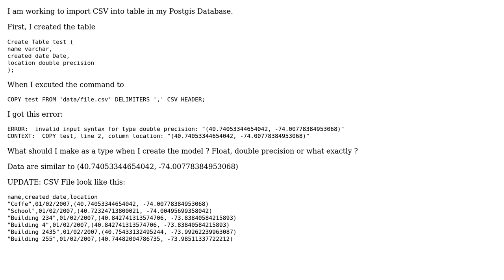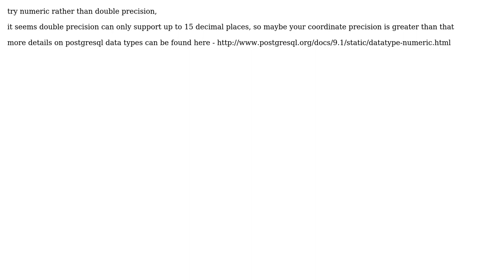GIS: Import CSV file into Postgis DB with Location-field formatting? (2 Solutions!!)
GIS: Import CSV file into Postgis DB with Location-field formatting?

With thanks & praise to God, and with thanks to the many people who have made this project possible! | Content (except music & images) licensed under CC BY-SA | Music | Images & others | With thanks to user user3001937 user tjmgis user djq and the Stack Exchange Network Trademarks are property of their respective owners. You are responsible for your own actions.